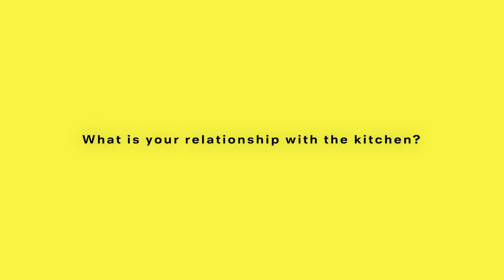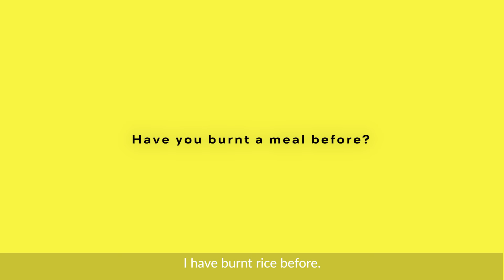MAGGI presents Open Up The Kitchen with Mduduzi Mabaso